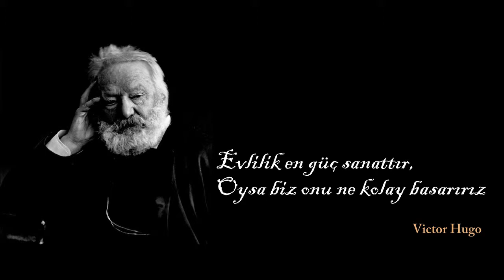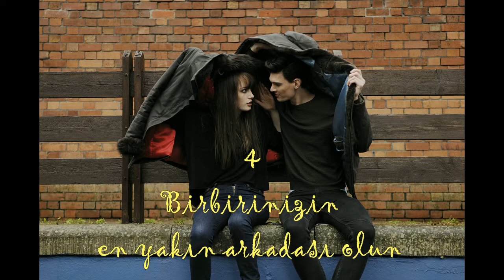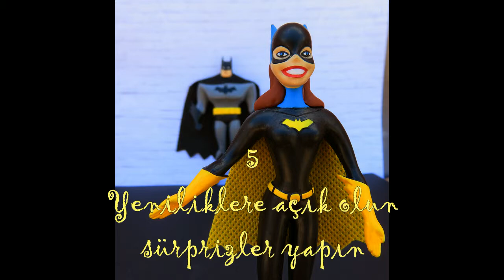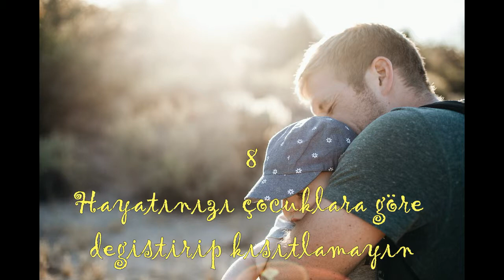Mutlu Evliliğin Sırları | Aşk | Aile | laforizma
Mutlu evliliğin altın kuralları, Mutlu Evliliğin Sırları.
Boşanmalar her geçen gün artarken, neredeyse evliliklerin sürüyor olması şaşırtıyor... Peki, mutlu evliliğin sırrı ne? İşte evliliği sürdürmenin 14 altın kuralı...
Türkiye’de boşanma oranları her geçen yıl daha da artıyor. “İlişkilerde güven duygusu yitirilmediği takdirde evlilikte çözülemeyecek sorun yoktur” diyen uzmanlar, çiftlere “Güvendiğinizi belli edin, dürüst olun, iyi dinleyin, yenilikler yapın, birbirinize zaman ayırın” önerilerinde bulunuyor.